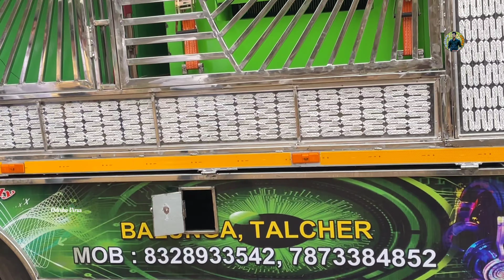Dj Red Apple Talcher New Barnd Setup 2023 /Fast Marriage Program/Mob :6370424899 V2 10R Odisha Virus